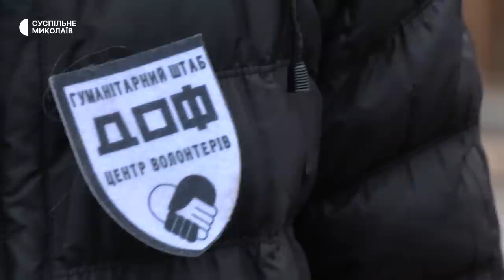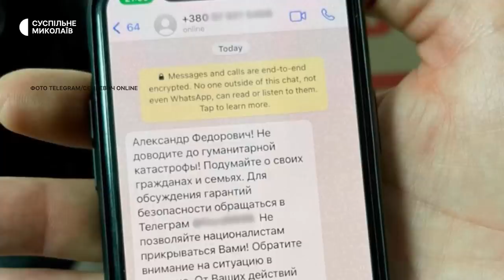Історії про перші бої та перемоги у спецпроєкті «Битва за Миколаїв» | Battle for Mykolaiv [ENG SUB]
[Eng below]

Спецпроєкт показує ретроспективу подій, які відбувались у місті-герої Миколаєві та області на початку повномасштабного вторгнення російських військ: згуртованість містян, перші бої та перші перемоги, силу й сміливість кожного, хто в той чи інший спосіб став на захист Миколаївщини.

Учасники:
- Андрій, військовослужбовець 299-ї бригади тактичної авіації;
- Дмитро Філоненко, начальник аероклубу «ІКАР»;
- Віктор Бригінець, офіцер ОК «Південь»;
- Ілля Зелінський, представник підрозділу «Бузький Гард»;
- Віталій Кім, начальник Миколаївської ОВА;
- Олександр Сєнкевич, міський голова Миколаєва;
- Володимир Алексєєв, волонтер;
- Артем Щербаков, заступник командира В/Ч 3039 Національної гвардії України;
- Костянтин Іващишин, заступник командира артбатареї 79-ї ОДШБ;
- Валерія, очевидиця;
- Олександр, боєць підрозділу «Бузький Гард»;
- Юрій, командир 123-ї бригади ТРО;
- Віталій Даніла, начальник обласного Управління патрульної поліції.

Над фільмом працювала команда Суспільне Миколаїв:
Шеф-редакторка: Олександра Малевич;
Кореспондентки: Валентина Гурова, Вікторія Андрушків, Катерина Лисюк;
Оператори: Юлія Філімон, Юрій Руденко;
Режисерка монтажу: Юлія Єрмушова.

Documentary covers the first weeks of Russian full-scale invasion in Mykolaiv city, the Southern outpost of Ukraine. Watch about citizen solidarity, the first battles and the first victories, the strength and courage of everyone who defended Mykolaiv.

Speakers:
- Andriy, serviceman of the 299th Tactical Aviation Brigade;
- Dmytro Filonenko, head of the IKAR Aero Club;
- Viktor Bryhinets, officer of the OC "South";
- Ilya Zelinskyi, representative of the "Buzky Guard" division;
- Vitaly Kim, head of Mykolayiv RMA;
- Oleksandr Sinkevych, mayor of Mykolaiv;
- Volodymyr Alekseev, volunteer;
- Artem Shcherbakov, deputy commander of Military Unit 3039 of the National Guard of Ukraine;
- Kostyantyn Ivashyshyn, deputy commander of the artillery battery of the 79th Separate Assault Brigade;
- Valeria, a witness;
- Oleksandr, a fighter of the Buzky Guard unit;
- Yuriy, 123 Territorial Defense brigade commander;
- Vitaliy Danila, head of the Regional Patrol Police Department.

UA: PBC Mykolaiv regional branch creators
Chief editor: Oleksandra Malevich;
Correspondents: Valentina Hurova, Viktoriya Andrushkiv, Kateryna Lysyuk;
Cameraman: Yulia Filimon, Yuriy Rudenko;
Editing director: Yuliya Yermushova.